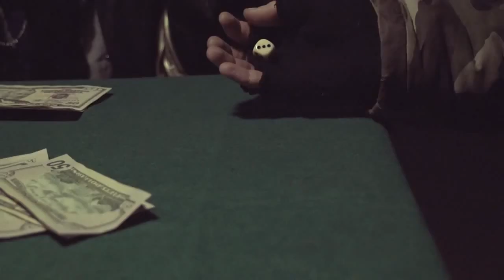DON'T BE ANGRY ( Nezlob se ) - Action Martial Arts Clip 2013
Action Martial Arts Clip from Czech Republic. Thanks everyone for watching and share.
Cast: Daniel Bodlák, Jan Smička, Miroslav Veis, Soňa Havranová.
Camera: Jan Mocňák, Jan Vogl
Cut: Jan Mocňák

Věnujeme se natáčení akčních klipů, ve kterých jsou zahrnuté bojové scény kombinované s kaskadérskými kousky. Pokuď se Vám naše práce líbí, prosím navštivte náš kanál a facebook stránky a můžete naši práci sdílet a lajkovat. Děkujeme za Vaši podporu.

We devote to shooting action clips with battle scenes and stunts.
Please visit our canal and facebook page, if you like it, you can share and like.

Stunts credit: Kanye West / Jay-z - No church in the wild ( music video ) Obchodák ( TV series ), Child 44 ( film USA ) Red Tails ( film USA ), Yuma ( film Poland ), Valley of the wolves 2 ( film Turkey ), Borgia ( tv series ) Commercial: T-mobile, Desperados, Wustenrot, Canal Plus, Nexity, Czech television ( ČT1 - podzimni identy ) David Spilka - Ghost ( music video ), Mafia 2 ( pc game )